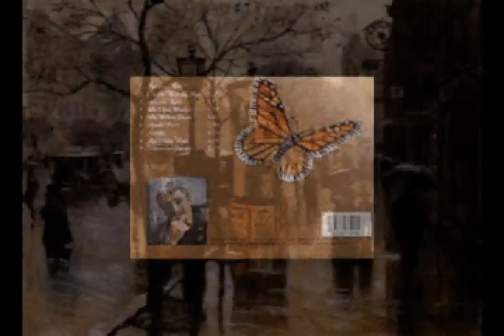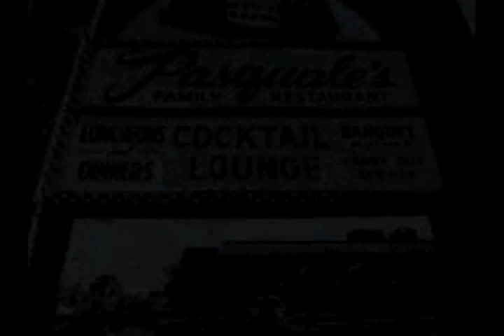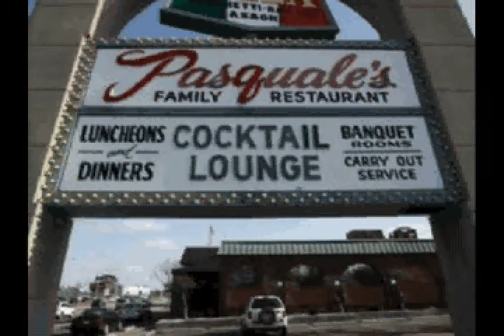"Autumn Rain" TOM POWERS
TOM POWERS MUSIC.COM